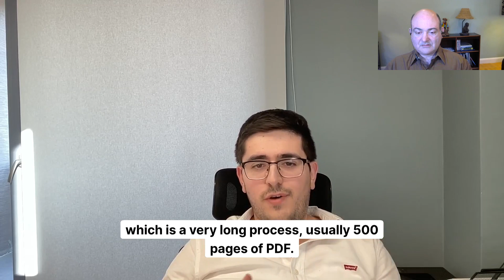Math Whiz Reveals Secrets to Scaling a Successful Software Company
In an exclusive interview on the Software Spotlight podcast, Hakob Sharabkhanyan, CEO of HackTech, shares his expertise in custom software development and how his company helps businesses achieve their goals. With a background in applied mathematics and informatics, Hakob started HackTech in 2015 and has since grown the company to a team of 80 people.

HackTech positions itself as an engineering partner for clients, offering end-to-end solutions and a strong company culture. Hakob discusses the organic growth of HackTech's culture and the importance of maintaining low employee turnover. He also highlights the advantages of outsourcing projects, including cost-effectiveness, access to expertise, and streamlined processes.

Hakob provides examples of successful projects, such as digital transformation initiatives and SaaS businesses, and explains HackTech's approach to long-term partnerships. He also shares insights on trends in the industry, particularly the growing importance of AI and the need for engineers to continuously improve their skills.

For aspiring software engineers, Hakob emphasizes the importance of a growth mindset and passion for their chosen field. He also stresses the significance of soft skills for project managers and the ability to empathize with team members. Finally, Hakob invites companies interested in exploring custom software development to reach out to him directly on LinkedIn.